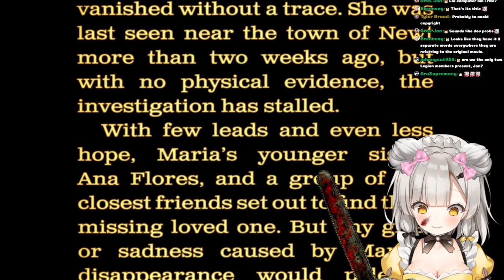【 THE TEXAS CHAINSAW MASSACRE 】 NEW HORROR GAME! CAN I SURVIVE?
【Socials】

【Rules】
1. Please be nice to everyone! We're here to have fun
2. Please don't send spam in chat, and try to keep chat relevant to the stream
3. No spoilers please!! And refrain from backseating! (Wait until I ask for help... I most likely will eventually HAHA)